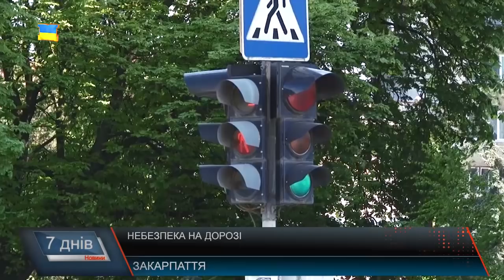ДТП - буденність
Дорожні транспортні пригоди на українських дорогах стають буденністю. Водії випивають, та сідають за кермо, порушують швидкісні режими та правила дорожнього руху,а пішоходи перебігають дороги де заманеться. В результаті ДТП, штрафи та гірше за все - смертельні випадки на дорогах.